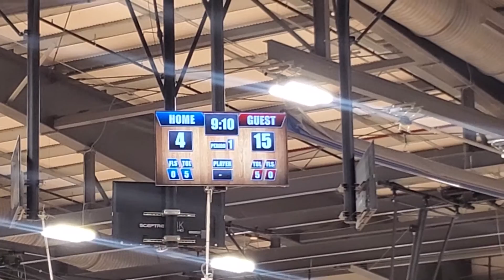Teammate Nationals: Quarterfinals playoff (4 vs 5) - (Double OT)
Wave vs Team Crew (NC). Wave 58-56 (Double OT) - 9th grade division